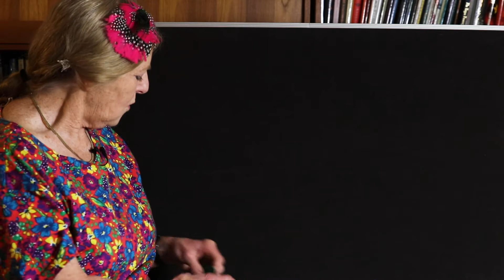Spring Time Storytime with Miss Debbie - Over In The Meadow